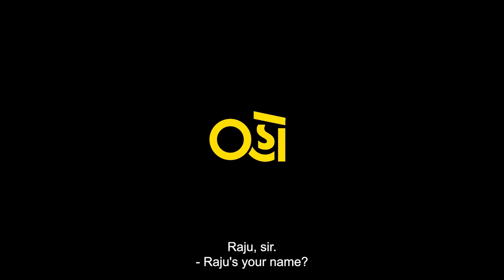Ambani or Bambani | Pratik Gandhi | Jayesh More | Wrong Side Raju | Oho Gujarati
ઓળી જોળી પીપળ પાન, ફૈએ પાડ્યું..? રાજુ નામ..!!
અને અટક
અંબાણી કે બંબાણી?

Watch Wrong Side Raju on Oho Gujarati